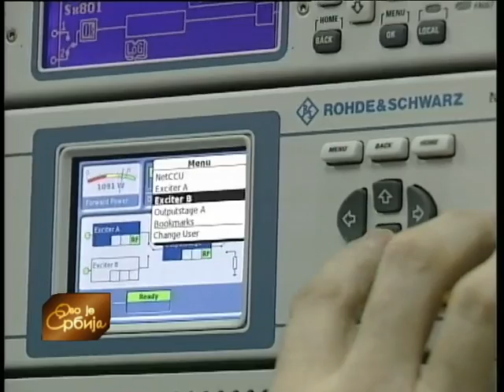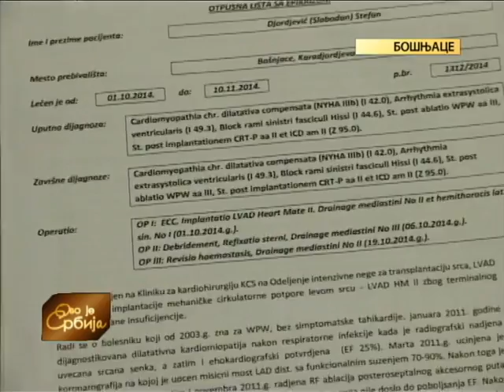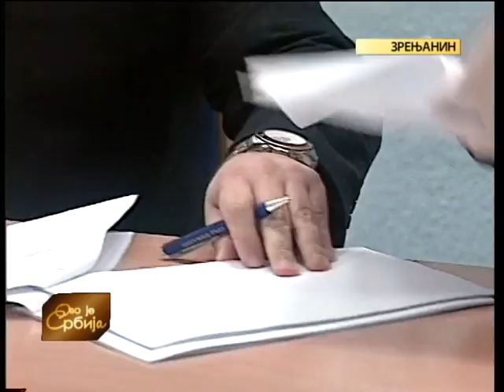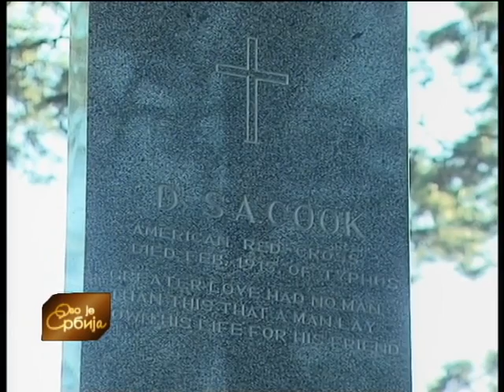Ovo je Srbija 03. 02. 2015.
Када ће почети изградња куће породици Грковић из Обрежа, за коју је средства обезбедила Општина Пећинци проверава Вера Митровић Кулачин.
Породица Грковић живи у трошној кући, самохрани отац Душко брине о троје деце и старој мајци, добија социјалну помоћ а лети ради као надничар.  Општина је обезбедила  500.000 динара за куповину грађевинског материјала.

Комисије за процену штете у Пчињском округу обилазе поплављено пољопривредно земљиште и објекте. На терену је Даница Мирић из ТВ центра у Врању.

Мајкл Давенпорт, током посете Лесковцу, разговара са градоначелником о пројектима које финансира Европска унија - извештај Светлане Панић Цонић. Давенпорт и високи српски званичници присуствоваће и почетку изградње одељења Економског факултета из Суботице у Бујановцу.
Какве су реакције грађана Ниша на предлог одлуке Градског већа да се пси изводе искључиво на повоцу, на одређеном простору и у пратњи пунолетне особе  - проверава Дејан Тасић.
У краљевачкој Медицинској школи, ученици козметичарског смера, који у школском салону праксу обављају и тако што пружају услуге муштеријама, од зарађеног новца купују материјал за праксу, а део зарађеног новца намењен је за екскурзију.

Уреднице емисије: Надежда Медић, Гордана Петровић и Драгана Живојновић
Одговорни уредник Редакциеј Дописништва: мр Ненад Ј. Ристић